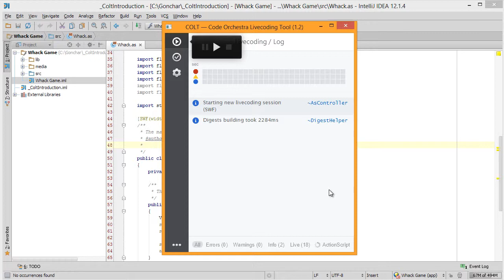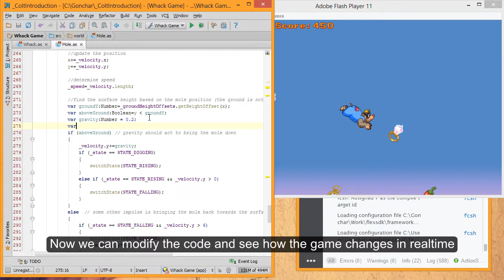ActionScript with COLT — Setting Up a Project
COLT is a small program to test and build mobile, web and desktop-based applications in real time. Developers call this "livecoding" or "live development". Connect COLT to any editor, keep calm and code on!